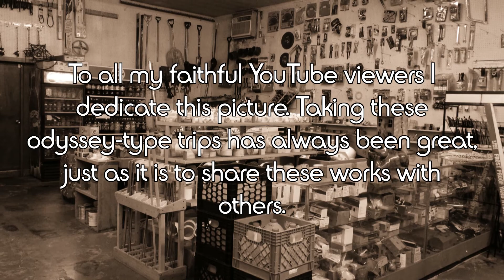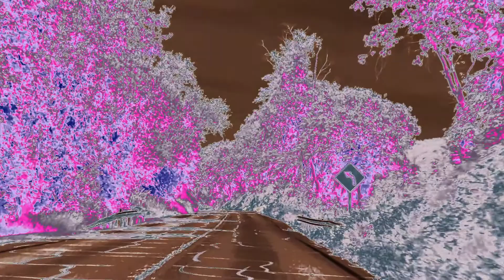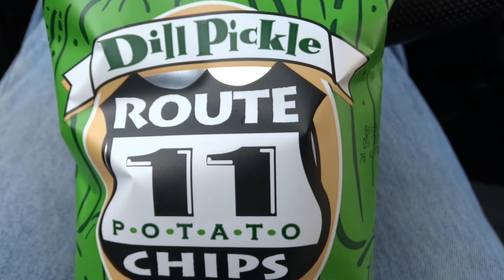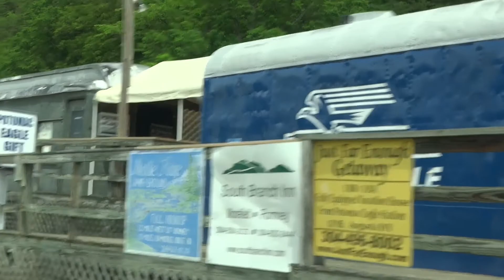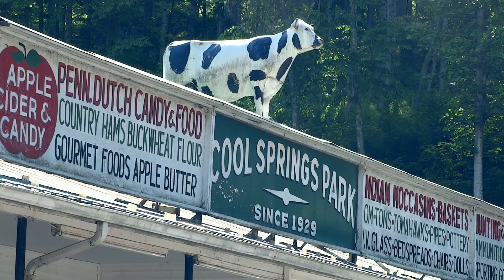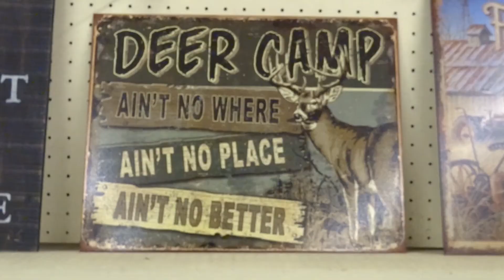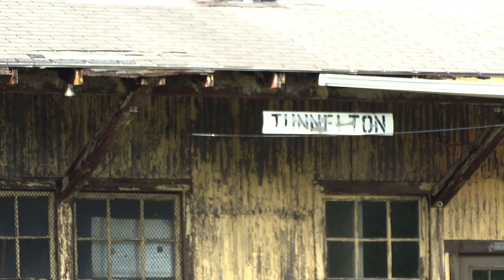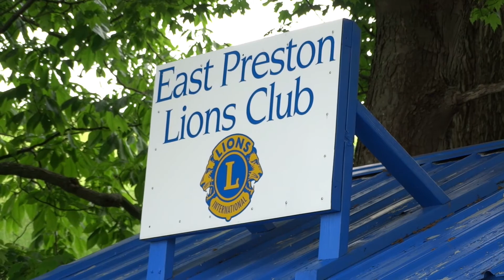Day Odyssey Series: Cool Springs Park Revisited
It's finally here...and available for your viewing pleasure-our latest Day Odyssey! Presented in the tradition of a classic movie. You know the one. I hope. Also tossed some special effects in for your viewing pleasure.

In this gem we revisit one of our favorite West Virginia haunts-Cool Springs Park! Some of you may recall viewing the odyssey from May 2013, but this one was done with better equipment than I had back then.

Opened in 1929, just after the certification of US 50, Cool Springs is probably the most popular stop on US 50 between Ocean City MD and the Mississippi River and can attract quite a crowd-as it apparently did on this day! Looking around, it appears as if much more once went on here.

And, just as in 2013, we stop to check out the Winchester & Western RR facilities in Gore VA, but unlike 2013, we check out the Potomac Eagle train at its home base in Romney WV. We also pass through Charles Town WV where abolitionist John Brown was tried...and hung. Also listen for the story of Junior Knotts-Don's relative. Not to be missed!

So, come take a trip over the rainbow with us! Literally! Been a while in the making, so...let's go!

All music used in earnest just for fun. Nope...not from yer' frog. Just ask me.